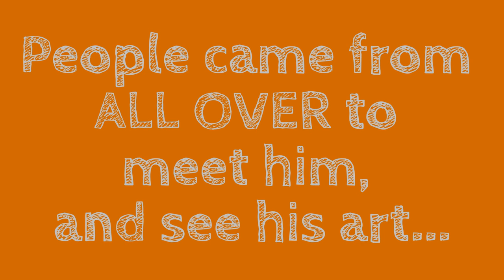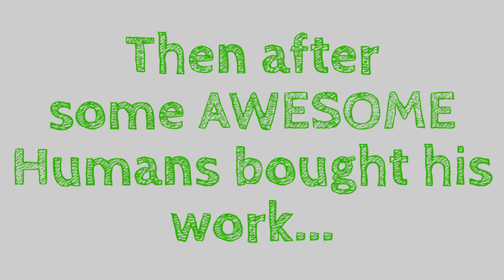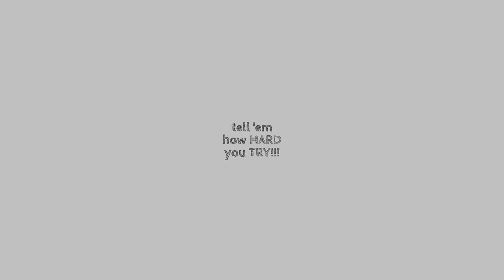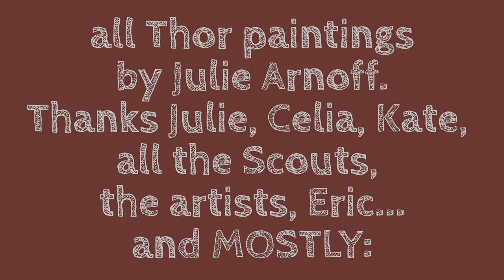THOR: The Art Of Love...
Thor reveals some hidden talent, as he takes The Frostig Collection, in Santa Monica, by storm.